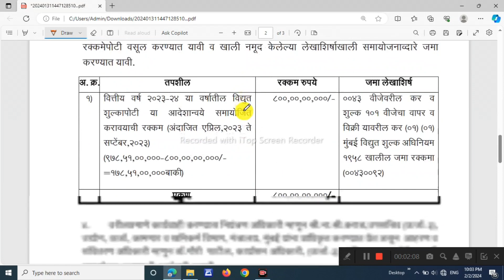एक शेतकरी एक डीपी योजनेसाठी,✅ ₹800 कोटी मंजुर | ek shetkri ek DP | ek Shetkri ek Transformer Yojana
तुमचे Question विचारण्यासाठी साठी व आमच्या नवीन Updates साठी आमच्या टेलिग्राम ग्रुपला नक्की जॉईन करा

TOPIC COVERED:
ek shetkari ek dp yojana
ek shetkari ek transformer yojana
ek shetkari ek dp
2023
online form kaise bhare
ek shetkari
Ek shetkari ek depo
ek shetkari ek transformer
ek shetkari ek transformer yojana maharashtra
one farmer one transformer

Video Topics:
00:00 - Introduction of ek shetkri ek DP
01:27 - gr
02:13 - online application
08:43 - other details
10:13 - education qualification
12:33 - upload satbara
14:15 - form preview